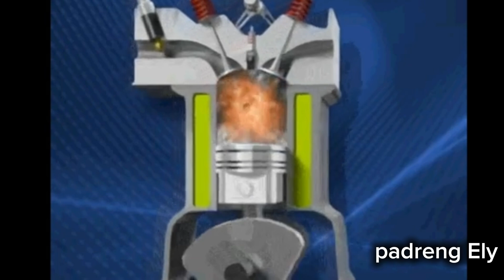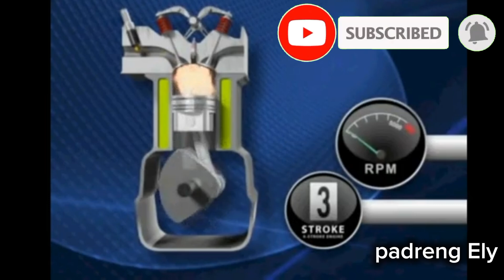4 STROKE CYCLE SA ATING MGA MOTOR, ATING E VISUALIZE, LAKING TULONG SA PAG GAWA!